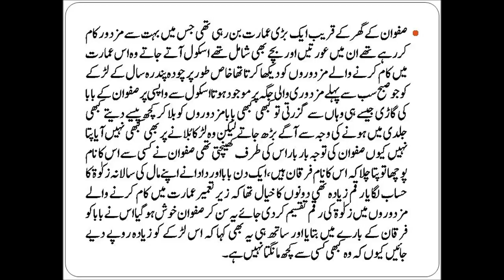Namkeen Leemon نمکین یموں Moral Stories For Kids YouTube